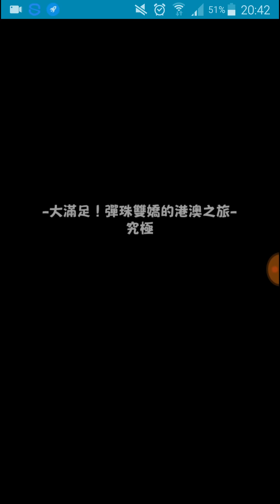怪物彈珠[台版限定獸神化 風靡亂世戰姬 貂蟬](彈珠雙嬌 降臨)